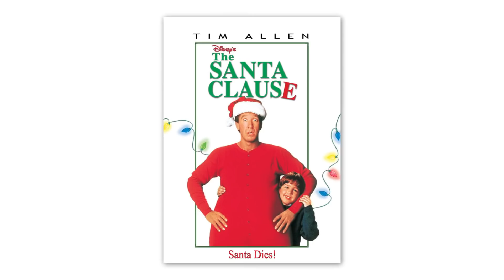Escaping 2020 In Animal Crossing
2021 is FINALLY here! And there’s no better way to ring in the New Year than by spending it with all your friends. And, of course, by “friends” I mean Animal Crossing villagers. So, for the last time in 2020 (give or take a few days), let’s take a trip to An Island & celebrate the New Year!

Thanks to Laddi for the voice lines!

More FOOTOFAFERRET!